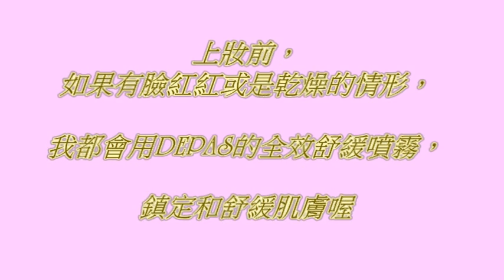B2B TRAMY崔咪'S 底妝服貼小秘訣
DEPAS舒緩噴霧
理膚寶水隔離霜
雅詩蘭黛精華液
雅詩蘭黛15小時持久粉底